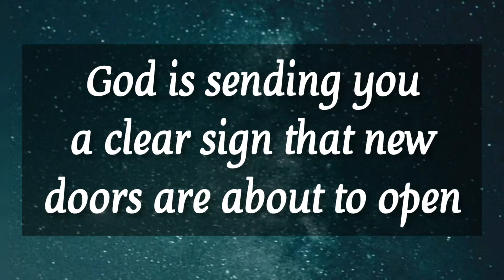🎉 God Says don't ignore this message 💌 God's message for you today